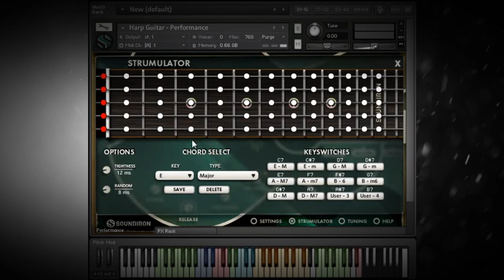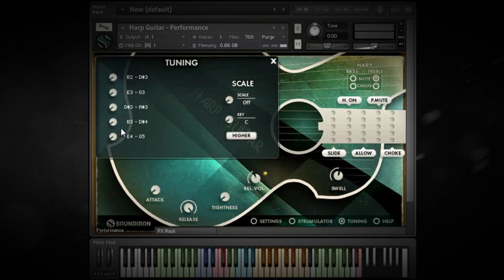Soundiron - Brad Hoyt's Harp Guitar - Teaser Trailer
We're always searching for new and unique stringed instruments to explore. We've deep-sampled an exquisite custom-built 30-string acoustic Harp Guitar commissioned by guitarist Brad Hoyt. This unique instrument, titled the "Arpa Viola Caipira", is the result of a four year design and construction process with master luthier Stephen Sedgwick from the U.K, based on Brad's concept drawings.

Captured in our studio up close and dry, with a wide stereo pair of large diaphragm studio Neumanns, this library captures every nuance of the instrument with a full set of articulations and effects to provide you complete playability. Check out this promo video to hear the library in action.

Our exclusive library gives you deep round robin, true legato, auto-strumming, arpeggiation, custom string tuning and tons of features. It includes over 10 GB of content and more than 4000 samples, a powerful custom GUI for customized worflow and instant gratification.